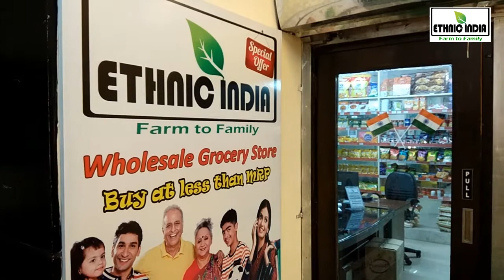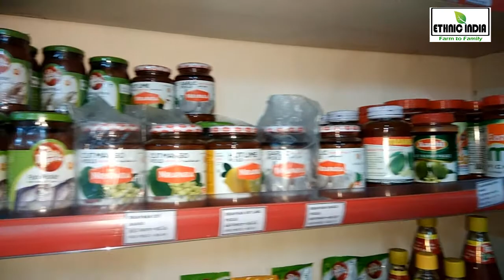Ethnic India ! Delhi's First Online Wholesale Grocery Store